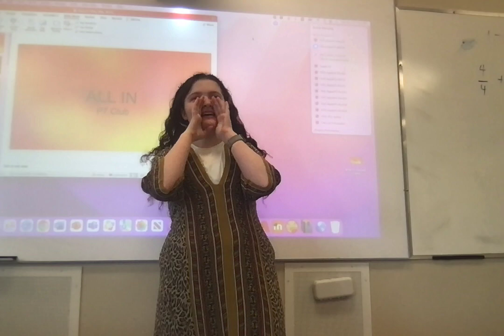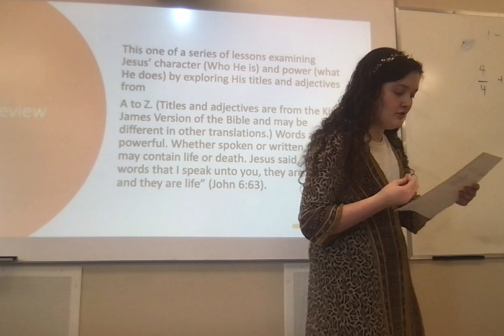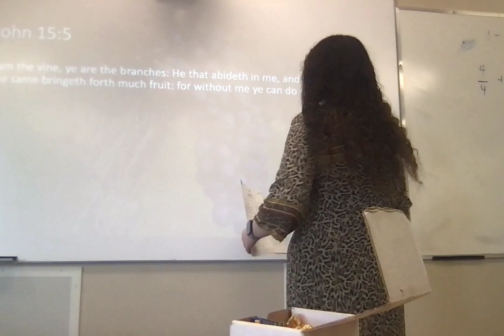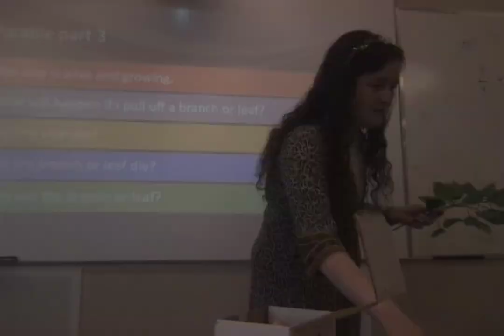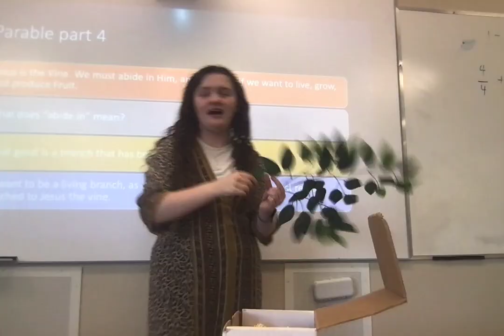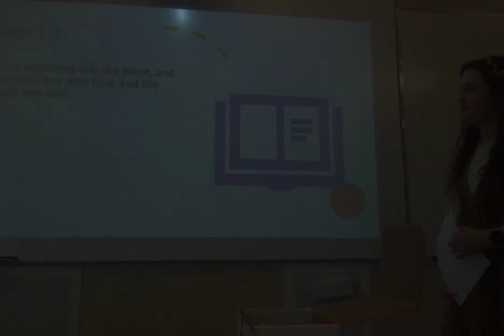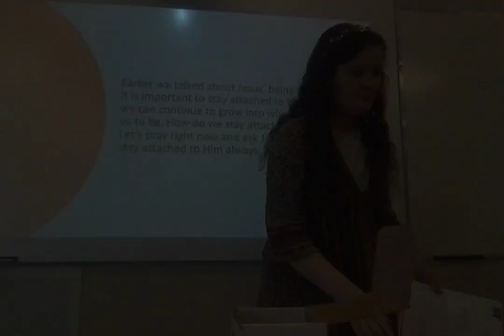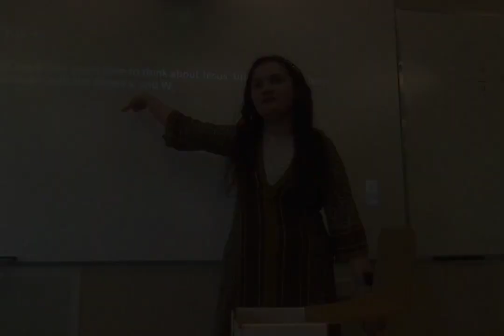Jesus is Vine Way and Word